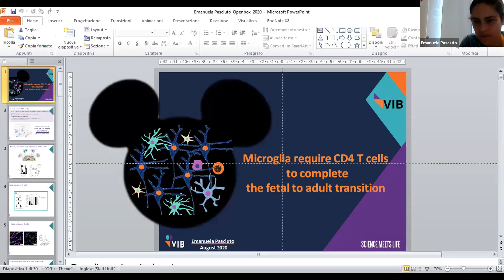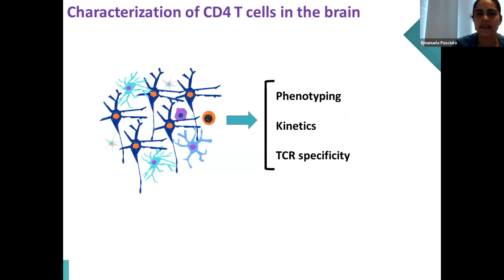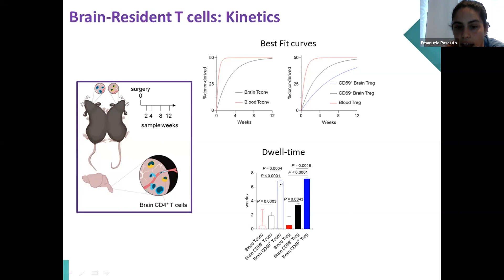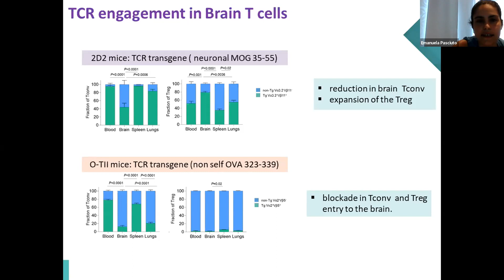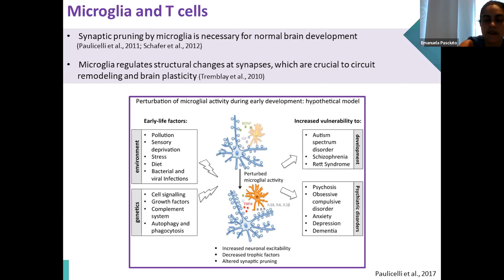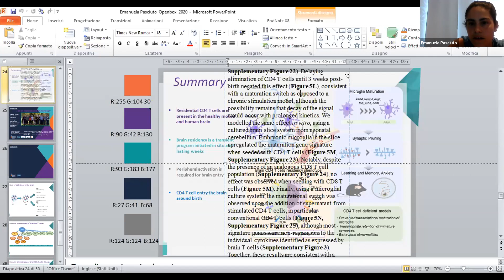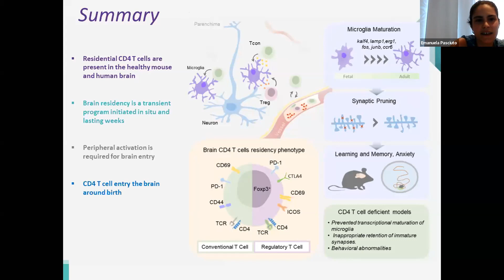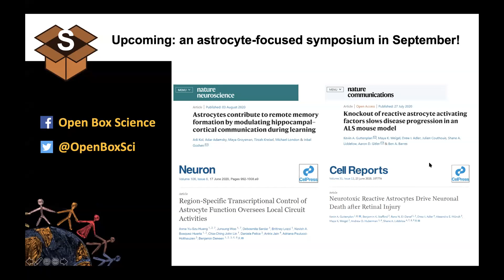[Emanuela Pasciuto]Microglia require CD4 T cells to complete the fetal-to-adult transition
Emanuela Pasciuto (VIB): Microglia require CD4 T cells to complete the fetal-to-adult transition
Presented 8/21/20 on Open Box Science | Online Symposium:  Neuroimmunology and Neurodevelopment